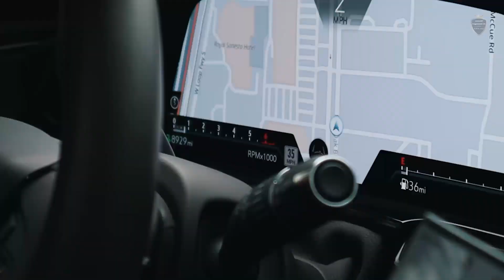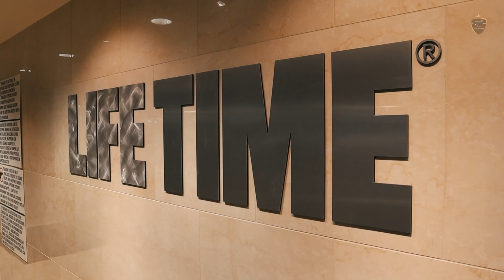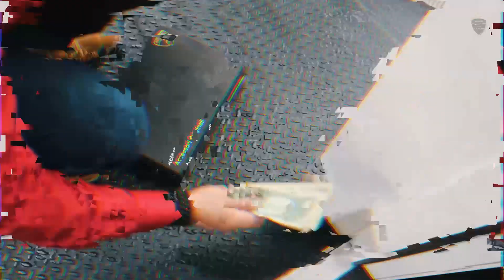SUMMER BODY, HERE WE GO! 🏋️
Time to get fit! Signing up to this amazing place.